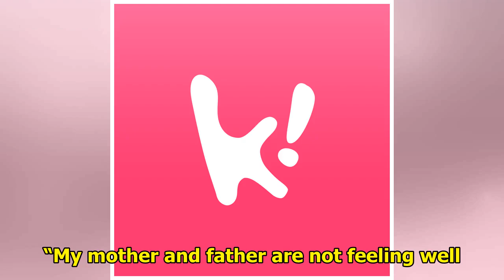Comedian Ji Suk Jin’s Father Passes Away, Friends Step In To Help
Ji Suk Jin‘s father has reportedly passed away today on June 21. His father’s funeral will be held a...